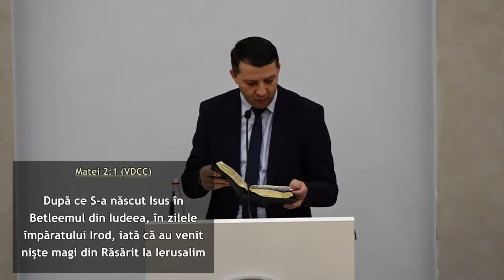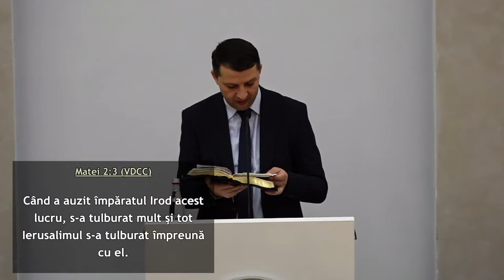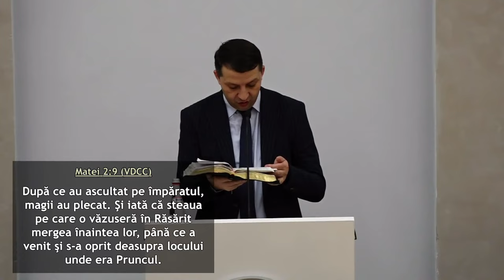Iosif Borca - Regele care trebuie căutat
Biserica Elim Cluj - mesaj de încurajare și zidire spirituală, rostit de pastorul Iosif Borca, în data de 11 februarie 2024. Predici pentru vremuri grele